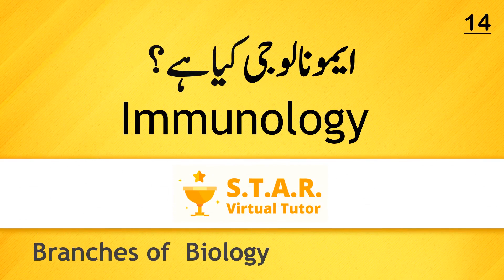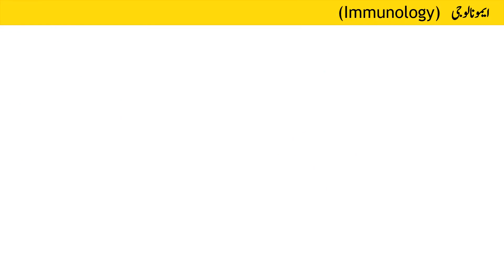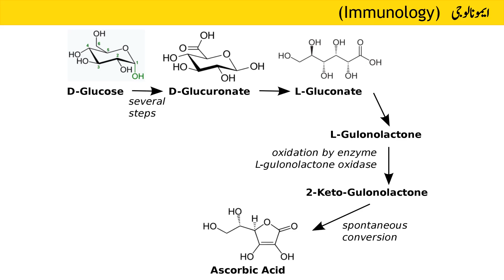What is Immunology as branch of Biology Lec#16 in Urdu/Hindi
What is Immunology as branch of Biology Lec#14 in Urdu/Hindi
This lecture helps to understand the meaning and scope of Immunology. It also describes the importance of Immunology.
Basic Biology.
Thanks.